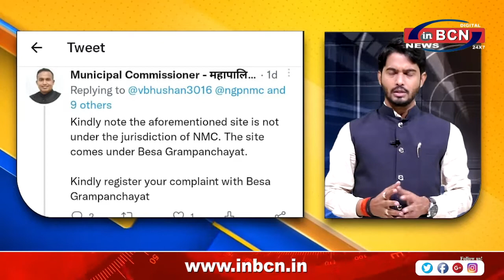बेसा कचरा यार्ड बना जानलेवा। किसी का ध्यान आखिर क्यों नही? | INBCN NEWS